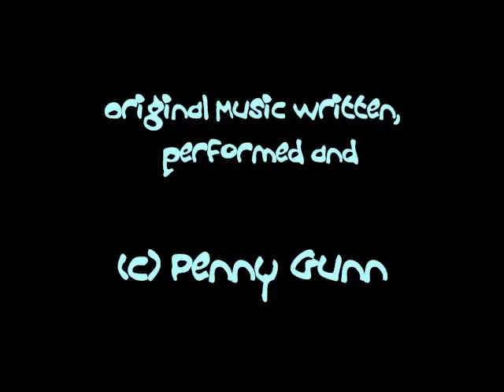Trinidad Artists Market - July 3, 2011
- This is the Local Artisans market where I have been selling my jewelry for the past 4 or 5 years. All of the goods sold here are handcrafted by local artists and artisans throughout Humboldt County. The participants come and go and every year we have a different mix - everything from hand-hewn wooden furniture to peacock feathers, tie-dye, original paintings, gemstone rough, soaps, handmade clothing, painted shells, pottery and (of course) fused glass jewelry.

Come on by and see what we have to offer - open every Sunday from Memorial Day through Labor Day, next to Murphy's Market in Trinidad, California - open between 11 am and 3 pm.